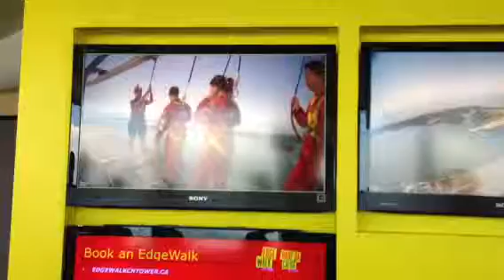There he is!!